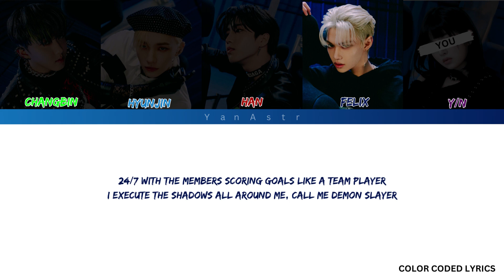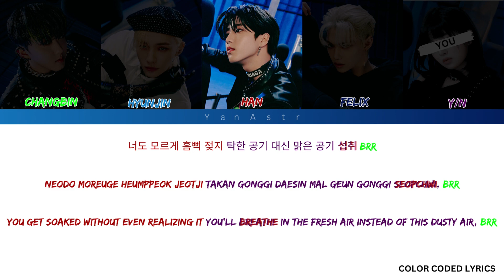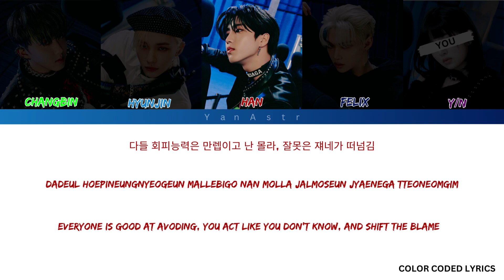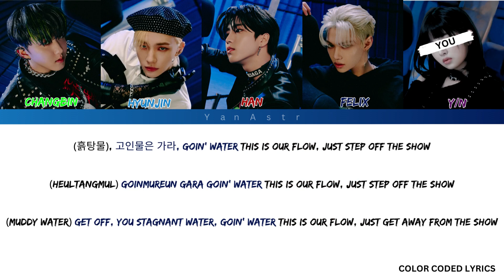[KARAOKE] Stray Kids 'Muddy Water'- You As A Member || [5 Members Ver.]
ROUGH ESTIMATE: line distribution
Coming Soon!
TOTAL TIME:

-(For better quality use 1080p)
Request any other songs if you want{}

Upload regularly- - You as a member and Regular Kpop Karaoke